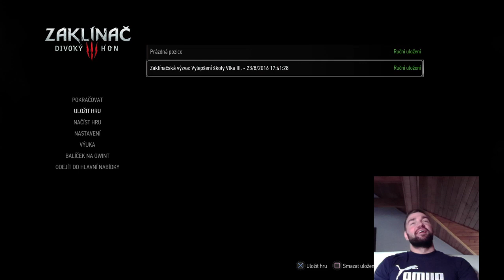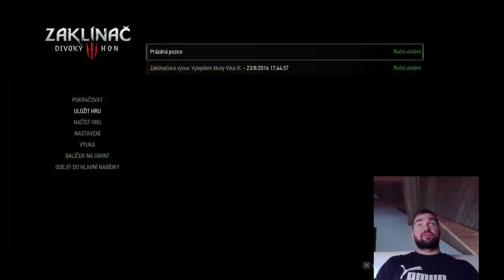Karlos Stream : Názor - Pstruh103, Bude hrát Karlos ve filmu?, Setkání s Policií (Witcher 3)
Příběh o Sovinci a filmu : 0:00 - 34:30
Setkání s Policií : 34:30 - 49:00
Názor - Pstruh103 : 49:00 - 58:00